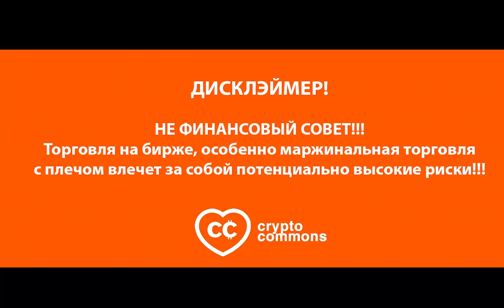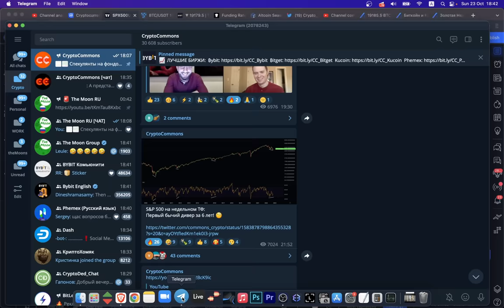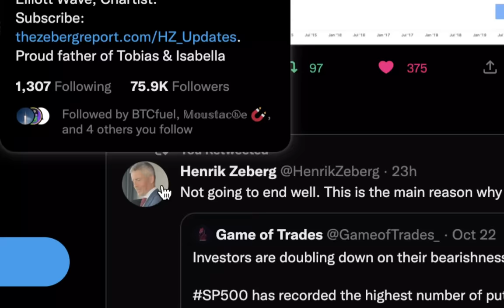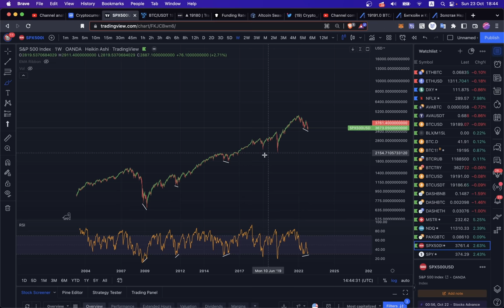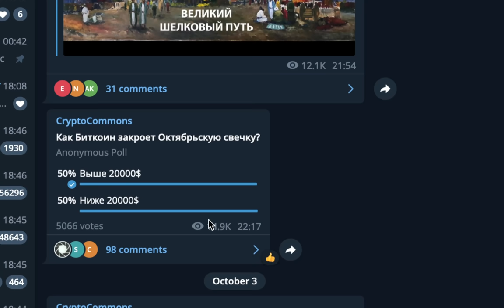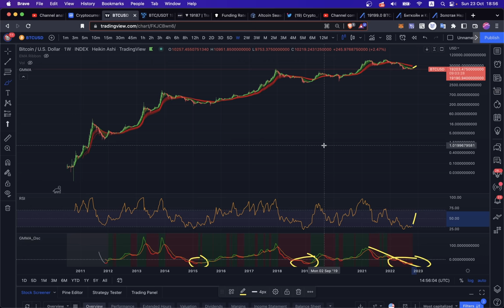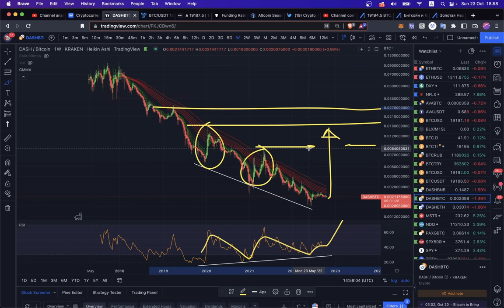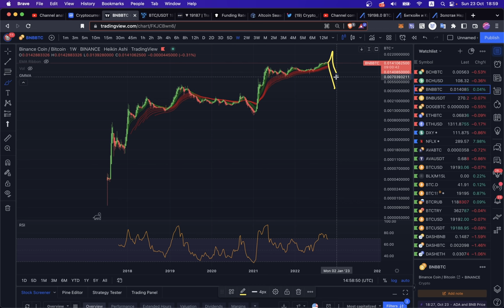БИТКОИН! СИТУАЦИЯ ПОВТОРЯЕТСЯ: СПЕКУЛЯНТЫ ШОРТЯТ РЫНОК АКЦИЙ!! [анализ S&P 500, BTC, DASH, BNB]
BTC: 1JcJgpSHbrRwgnvLeteXNfNXxLgpDuxyMP
ETH: 0xC8b0CF755bec8155D371676D77A579D7E15fd7eD
DASH: XuhZGGGezSEqnDq5ETBkiMc4ARfS6UxQAi
LTC: LfGpGJjkcrgZV12VNnQdEx79uHgeHSS8oG